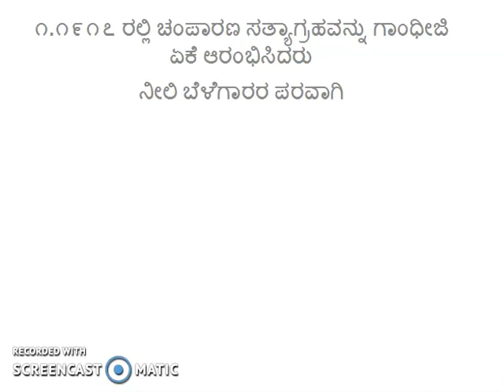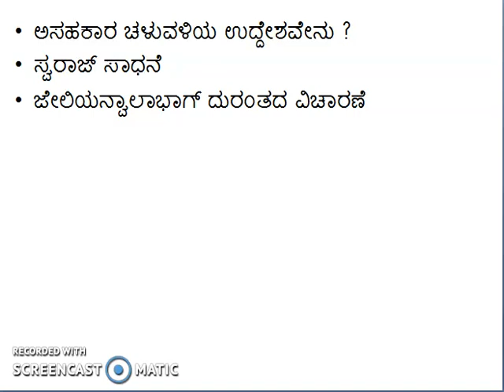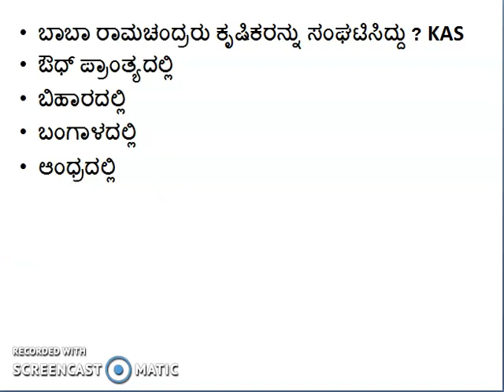ಇತಿಹಾಸ ಪ್ರಮುಖ ಉತ್ತರಗಳು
for all govt exams  Kannada explanations